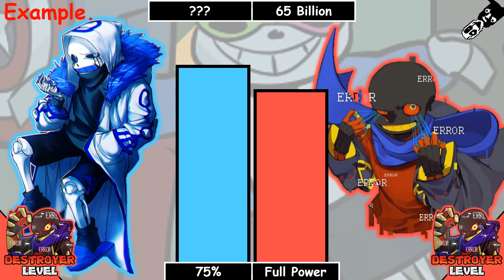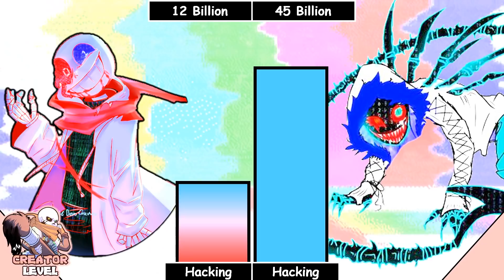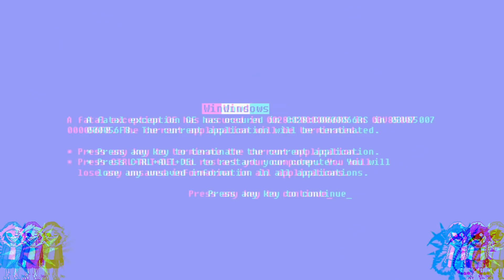Fatal-Error!Sans VS Virus!Xans Power Levels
Undertale
Underverse
Undervirus
Aftertale